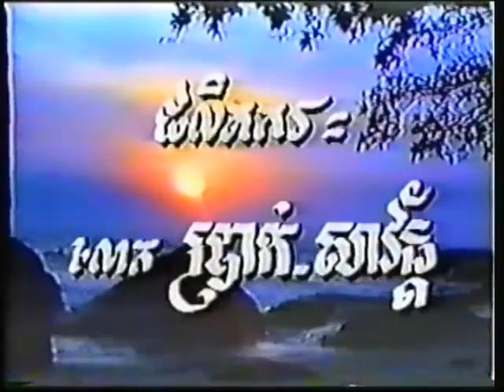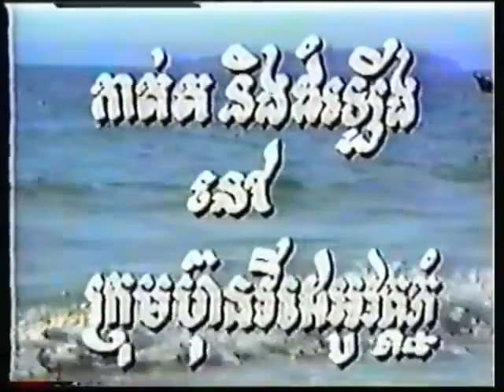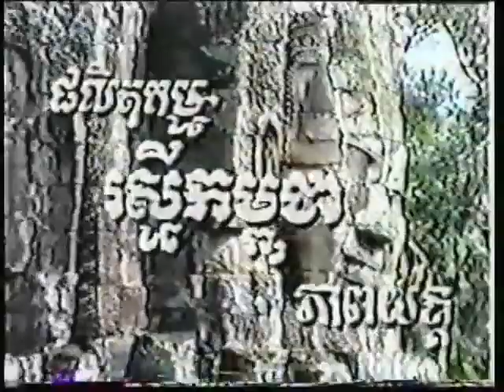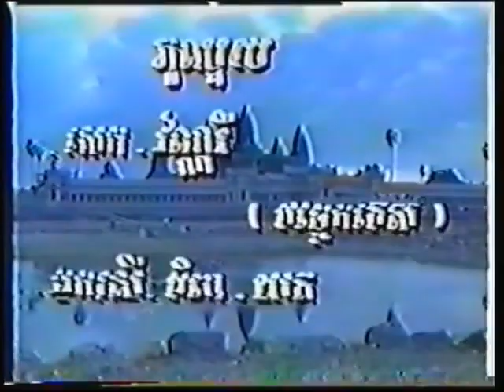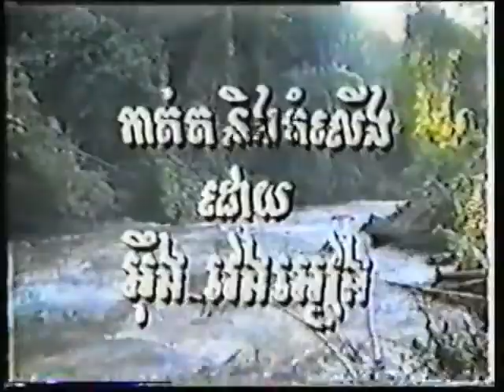រឿងវាលផ្ដាច់និស្ស័យ | រឿងខ្មែរពីដើម | ក្រុមហ៊ុនវត្តភ្នំ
រឿងខ្មែរពីដើម